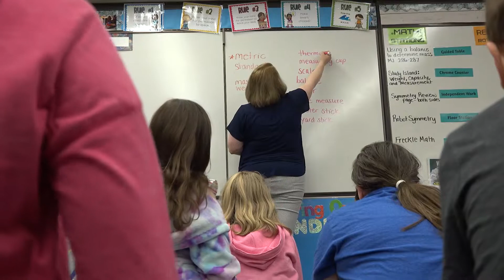2019 P-H-M Elementary Teacher of the Year Christine Austin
2019 P-H-M Elementary school teacher of the year Christine Austin, a fourth grade teacher at Walt Disney Elementary School talks about why she has a passion for teaching and what she brings to her classroom.